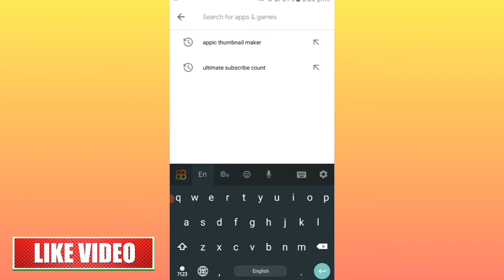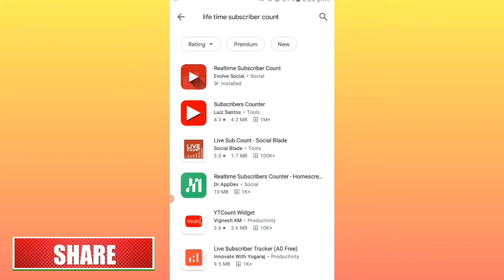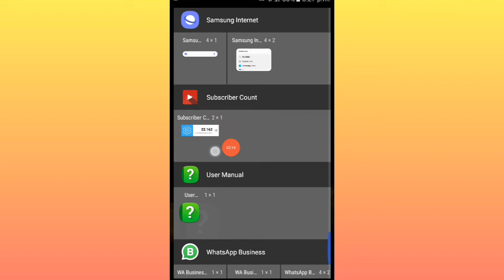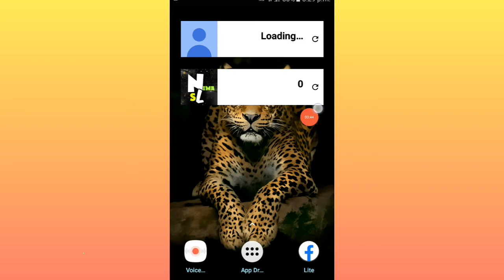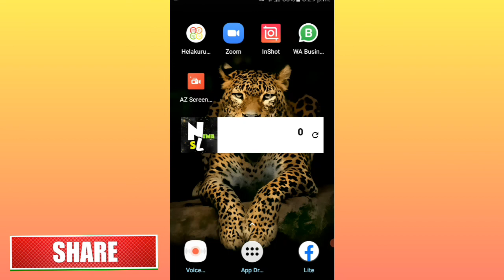How to Add Subscriber Count on Home screen in Sinhala.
How to Add Subscriber Count on Home screen in Sinhala.සබ්ස්ක්‍රයිබ් ගාන Homescreen එකෙන් බලාගමු.
PLEASE,
       WATCH
       SHAIR.   My Videos. THEN,